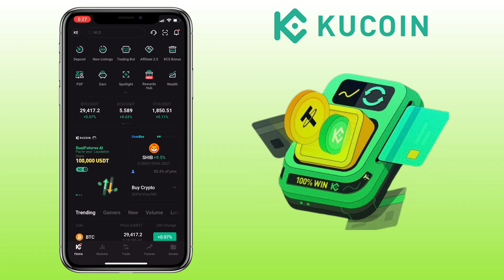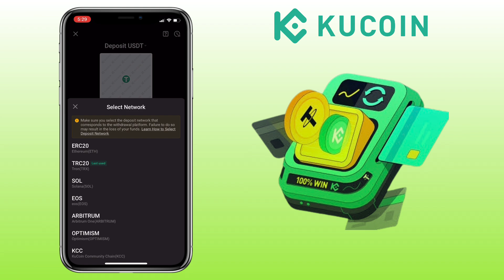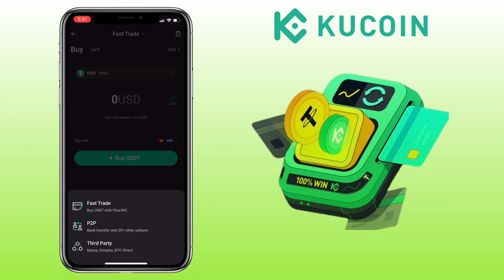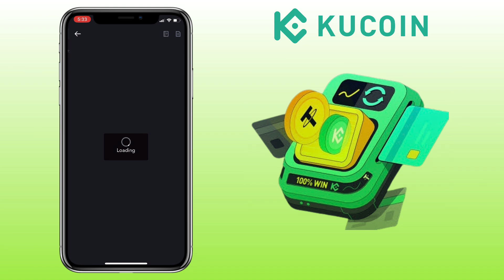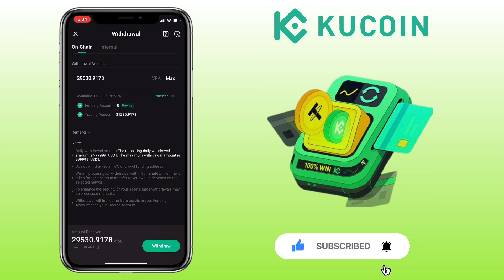How to Deposit or Withdraw on KuCoin Exchange | Step-by-Step Tutorial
Here’s an updated video tutorial on how to deposit and withdraw on Kucoin Exchange mobile app for beginners. Check the video to learn more!